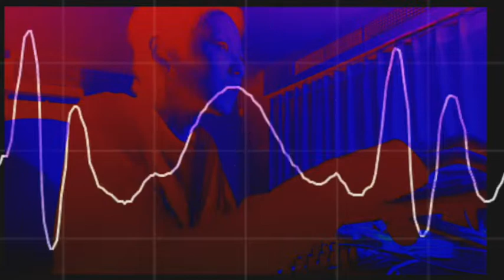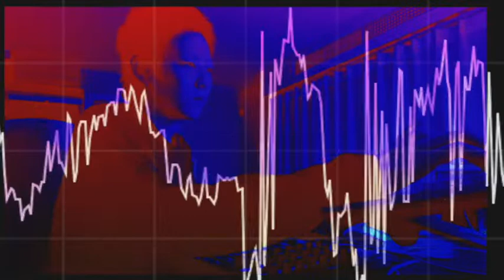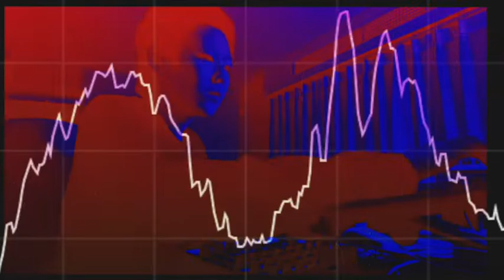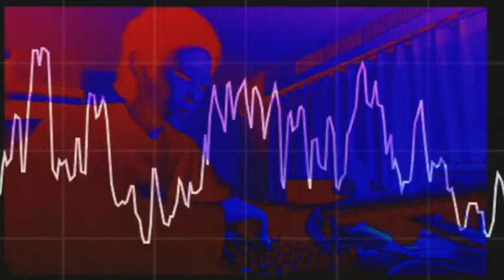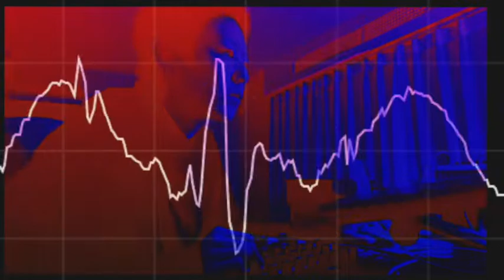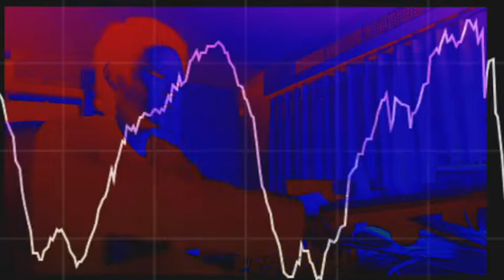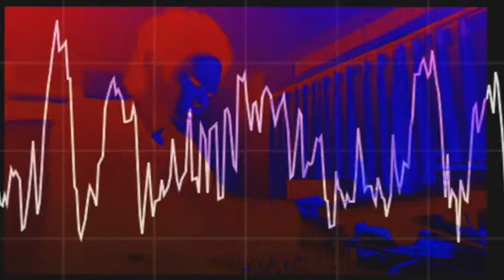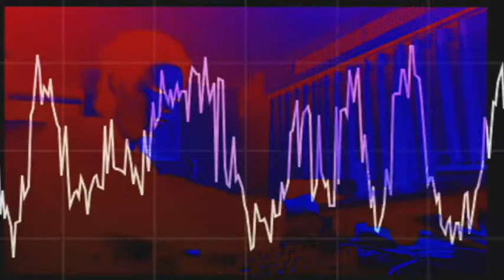Tatopomato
ReCharge ReConnect online festival - April 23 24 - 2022

I love digital things and the world is going digital, so why not.

can you tell us a bit about the video?

Little subtlety, always the same but it's always different.There is an irregular circle going round n round if you interested.

Is there something you would like to see more of in the new world of tomorrow ?

We're all human filters, things we're interested in and develop and hybrids cross media, hybrids of hybrids, eventually don't know what it is. Something that can't be defined, something uncertain.

Do you have a tip to give the readers about what you personally like to do to ReCharge your energies ?

Recently is cooking, feel the taste and heat of food, complete step by step.